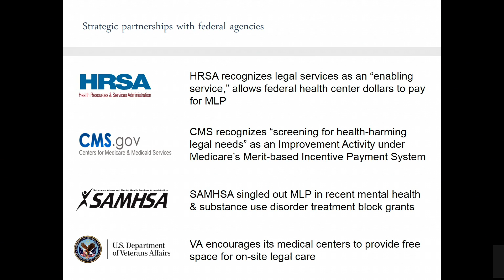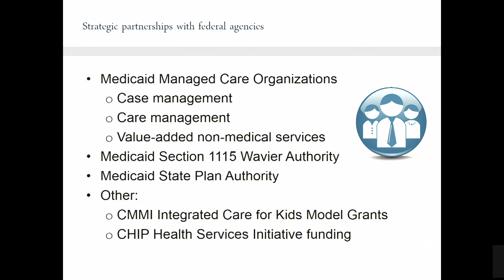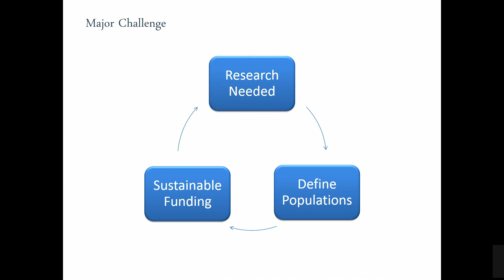4/26/2019 - Panel 4: Regenstein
Marsha Regenstein, Ph.D.
Professor, Department of Health Policy, Director of Research and Evaluation, National Center for Medical-Law Partnership, George Washington University